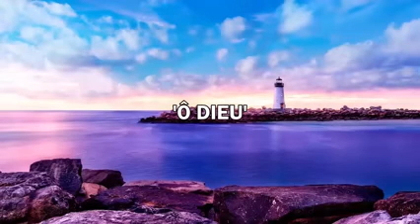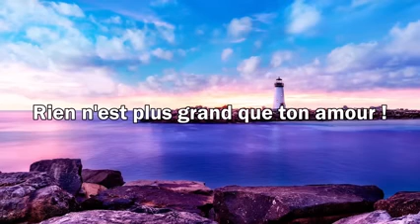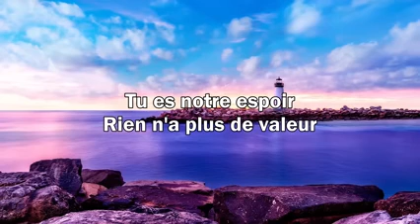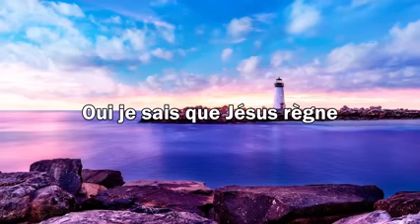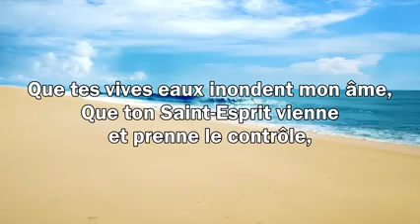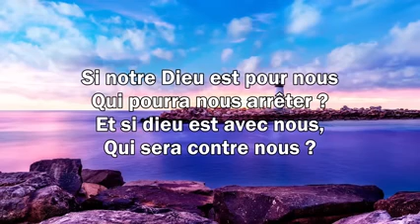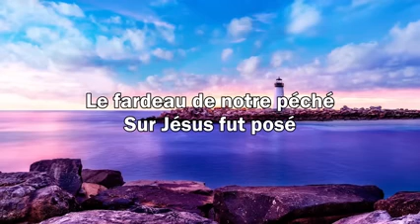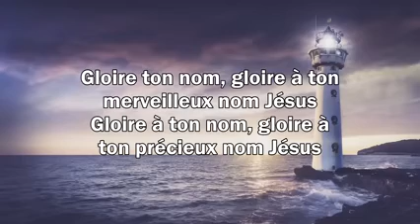Top 25 Chant d'Adoration et Louange 2022 Qui Touchent L'âme - Touchant Musique Chrétienne Gospel